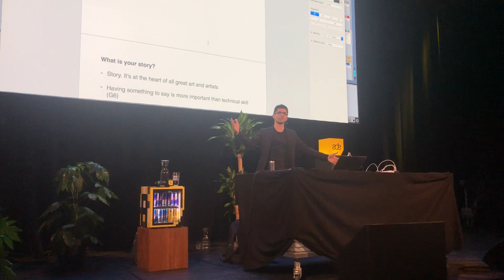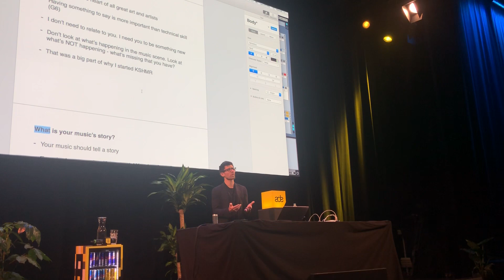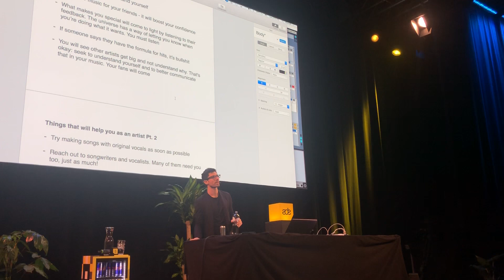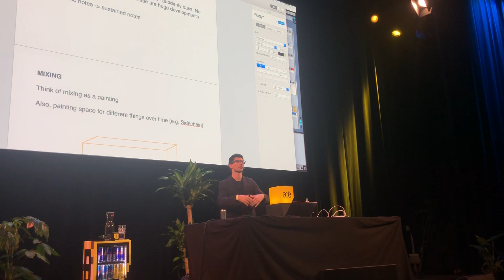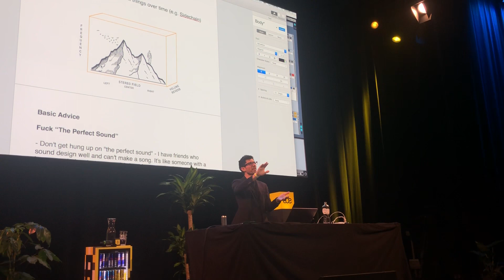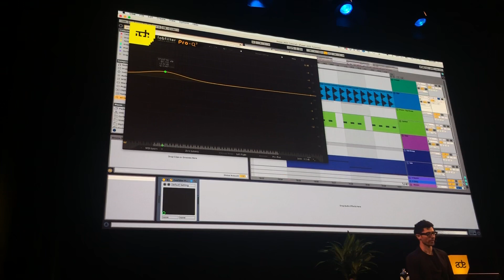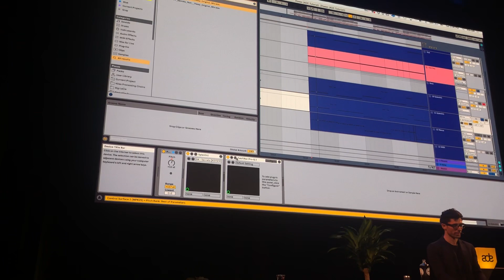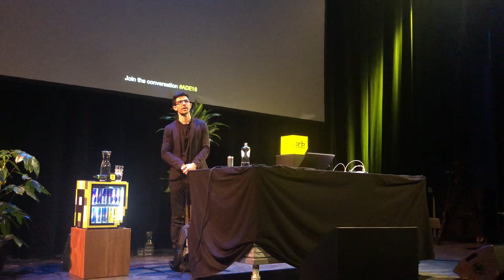KSHMR Studio XL - Full Masterclass from ADE 2018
Yo Guys! Hope this is helpful!
I saw the line outside and was thinking to record the class so that you also have a chance of seeing this. Have fun and all respect to the king KSHMR for doing this.